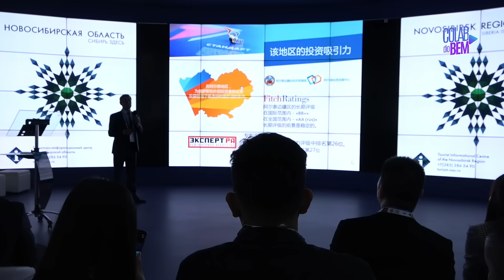COLAB DO BEM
ASSISTA 😃

🔷️ TV ABERTA
Canal 26 – Petrópolis, Duque de Caxias, Nova Iguaçu, Magé, São Gonçalo, Itaboraí, Zona Norte  e  Oeste do RJ.

Speed Fiber - Canal 23 - Petrópolis
Net Petrópolis - Canal 11 - Petrópolis

🔷️ TV POR APP
CittáTV
Yplay da Youcast